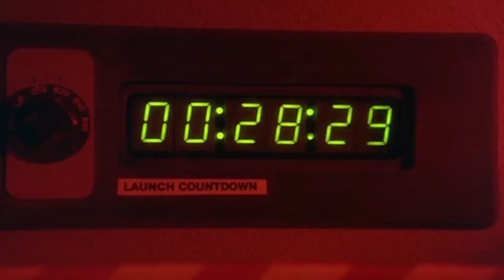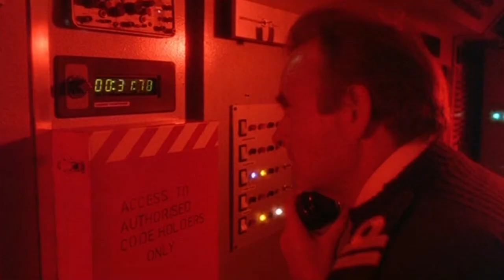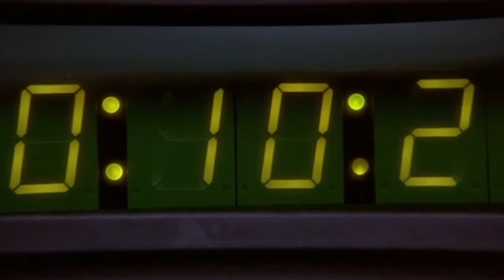Whoops Apocalypse (1986) Review - Big Buddha ☆☆☆☆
This little known gem from 1986 from two of our greatest comedy writers charts the lead-up to armageddon. Been planning on doing this one for a while now. Something told me this was now the time to release a review on a film called Whoops Apocalypse.